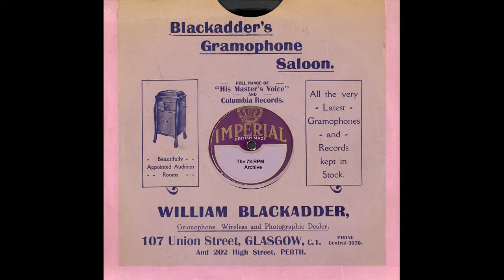George Formby - Running Round The Fountains In Trafalgar Square(1933)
George Formby - Running Round The Fountains In Trafalgar Square(Decca F.3524)-(CB.5531)(1933)